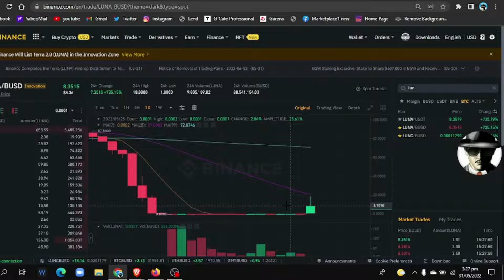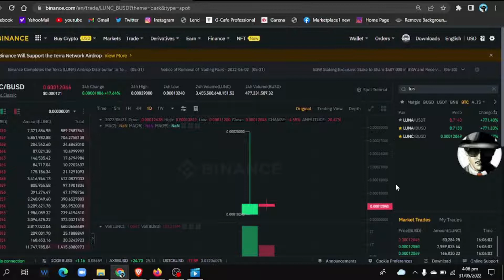Luna Classic @ $1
Click to register. Start your Digital Currency Journey.

This is a learning way to know new or old things to remember how we are blessed everyday to make good things to ourselves and to others